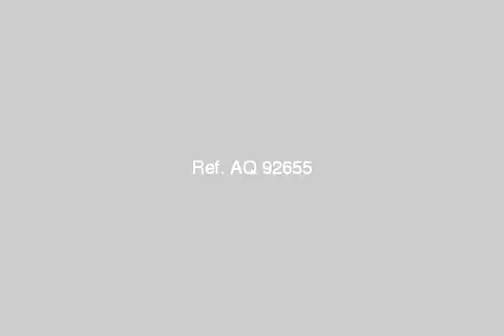Chalet For Sale In Red Sea Hurghada - mlseg.com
- الغردقة - Egypt Real Estate |    Red Sea / Hurghada |        Chalet For Sale